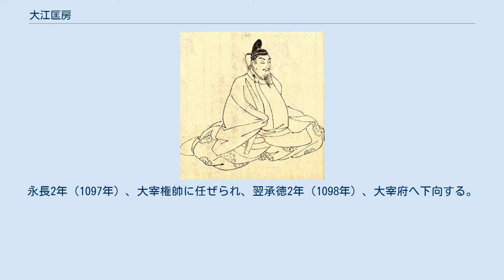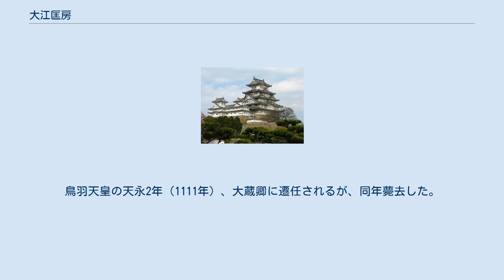大江匡房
大江 匡房（おおえ の まさふさ）は、平安時代後期の公卿、儒学者、歌人。
大学頭・大江成衡の子。
官位は正二位・権中納言。
江帥（ごうのそつ）と号す。
藤原伊房・藤原為房とともに白河朝の「三房」と称された。
小倉百人一首では権中納言匡房。
 大江氏は古くから紀伝道を家学とする学者の家柄であり、匡房も幼少のころから文才があったと伝えられる。
匡房の詩文に関する自叙伝『暮年記』の中で「予4歳の時始めて書を読み、8歳のときに史漢に通ひ、11歳の時に詩を賦して、世、神童と謂へり」と書いている。
早くも天喜4年（1056年）16歳にして省試に合格して文章得業生に、康平元年（1058年）に対策に及第し、康平3年（1060年）には治部少丞・続いて式部少丞に任ぜられ、従五位下に叙せられた。
 その後は昇進が止まり、一時隠遁しようとするが、藤原経任の諫止により思いとどまり、治暦3年（1067年）、東宮・尊仁親王の学士に任じられる。
学士を務める中で尊仁親王の信頼を得て、治暦4年（1068年）に尊仁親王が即位（後三条天皇）すると蔵人に任ぜられる。
翌延久元年（1069年）、左衛門権佐（検非違使佐）・右少弁を兼ね三事兼帯の栄誉を得る。
また、東宮・貞仁親王（のち白河天皇）の東宮学士も務める。
後三条天皇治世下では、天皇が進めた新政（延久の善政）の推進にあたって、ブレーン役の近臣として重要な役割を果たした。
 延久4年12月（1073年1月）の白河天皇の即位後も引き続き蔵人に任ぜられるとともに、善仁親王（のち堀河天皇）の東宮学士となり三代続けて東宮学士を務める。
また、弁官にて累進し応徳元年（1084年）に左大弁に任ぜられ、応徳3年（1086年）に従三位に昇叙され公卿に列す。
この間の承暦2年（1078年）、自らの邸宅に江家文庫を設置している。
 堀河朝に入ると、寛治2年（1088年）に正三位・参議、寛治8年（1094年）に従二位・権中納言と順調に昇進する。
この間、寛治4年（1090年）には堀河天皇に漢書を進講している。
永長2年（1097年）、大宰権帥に任ぜられ、翌承徳2年（1098年）、大宰府へ下向する。
康和4年（1102年）には大宰府下向の労により正二位に叙せられるが、まもなく大宰権帥を辞任した。
長治3年（1106年）、権中納言を辞して、再度大宰権帥に任ぜられる。
鳥羽天皇の天永2年（1111年）、大蔵卿に遷任されるが、同年薨去した。
享年71。
 前中納言匡房に関するカテゴリ: